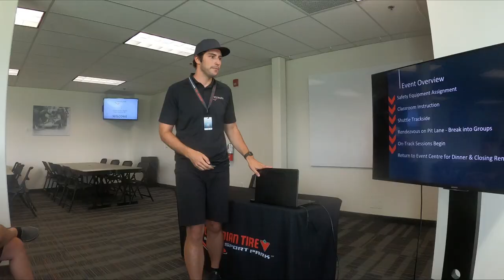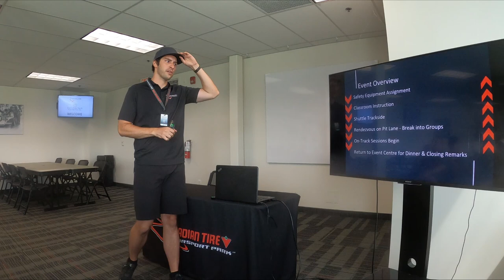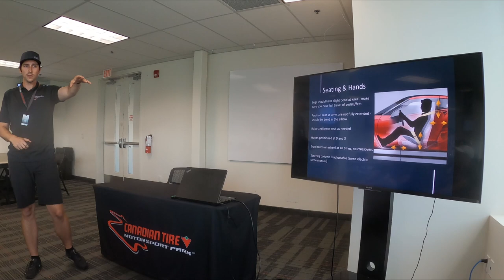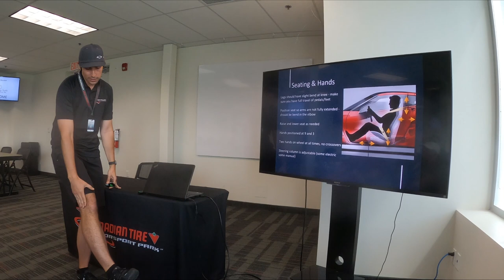Ron Fellows Driving Experience In Ontario - Z06 Corvette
If you enjoy Corvette and C8 content check out the other videos on my channel!

Taking the C8 to a corvette show to check out some other cars. Z06, Zr1 and more. I have some amazing products to review soon so stay tuned for some new upgrades to the C8 corvette. also so many z06 corvette's were at mosport I couldn't believe it